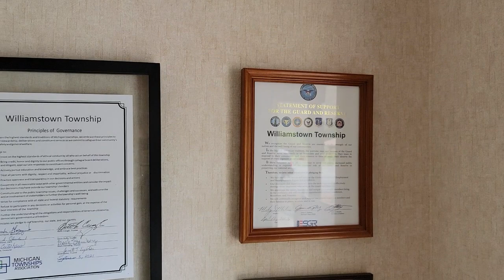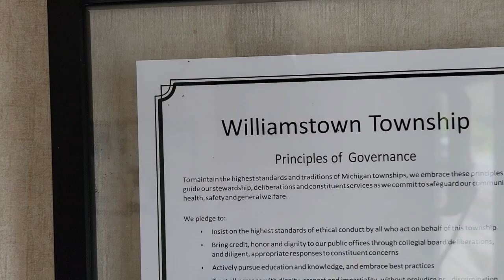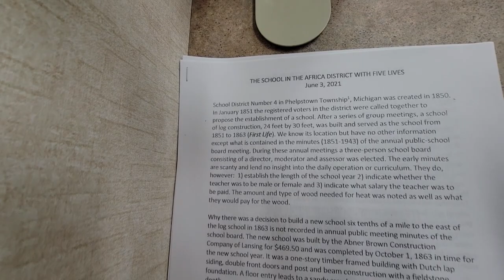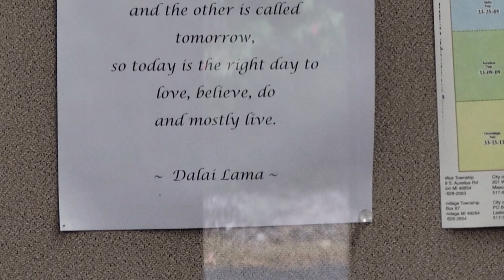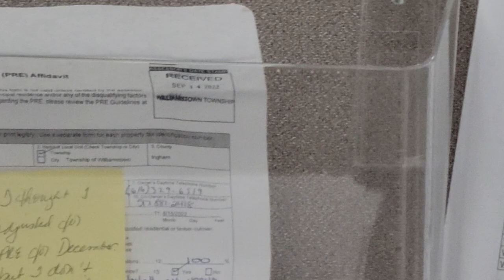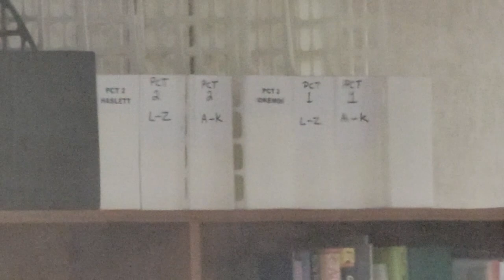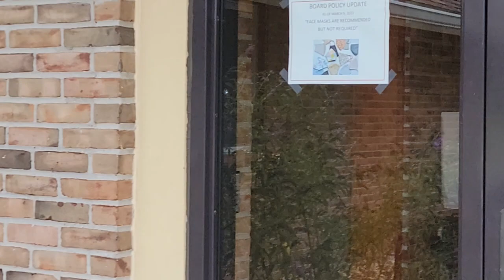Williamstown Township Offices Done Good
Out in Wiliamstown Township offices and everyone did relatively good. The office with all the private information laying around needs to be addressed, but other than than, not bad.